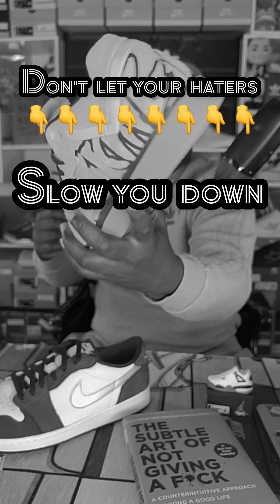STOP Addressing your HATERS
Thank you in advance for your LIKE .. COMMENT and SUB!

NEVER let your haters slow you down!